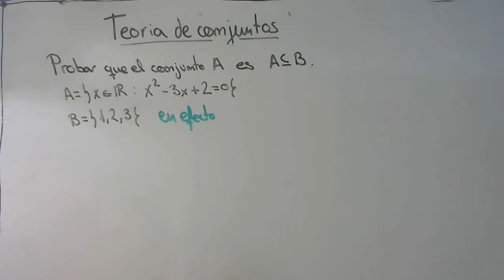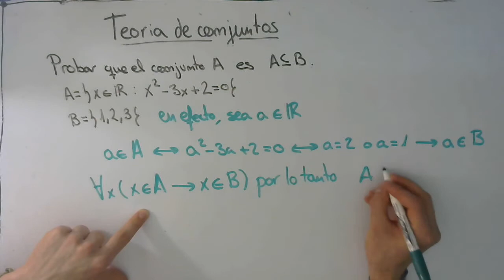Probar de que A es un Subconjunto de B